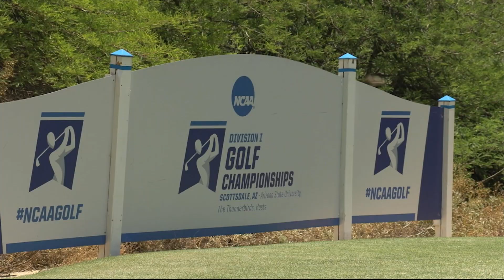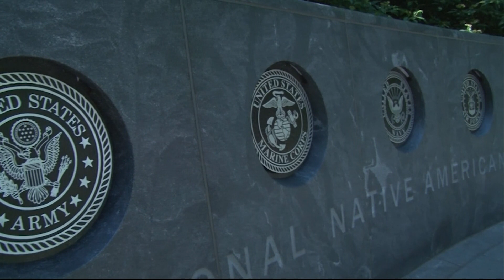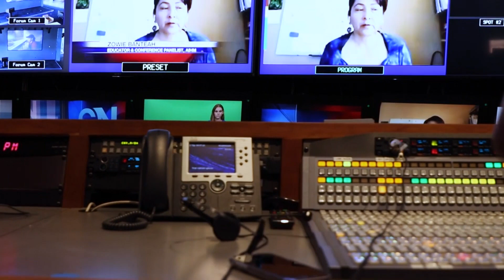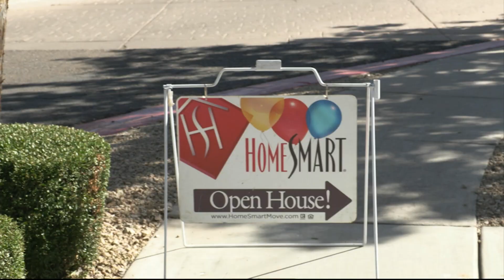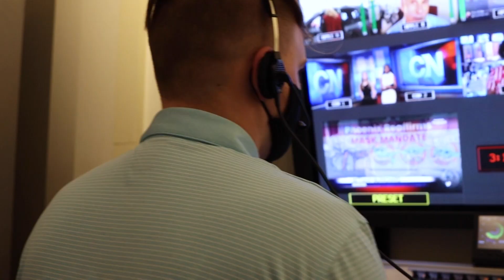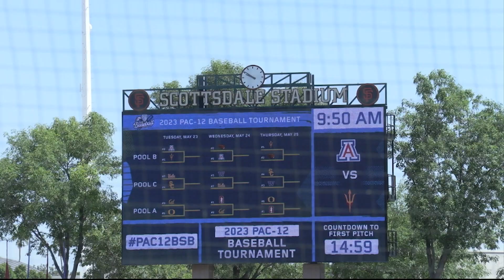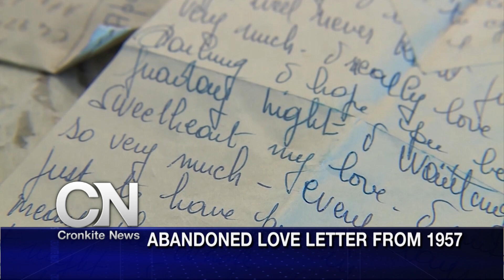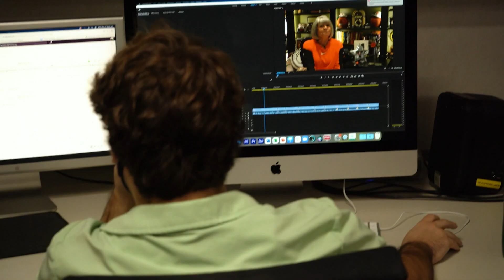May 30th, 2023 Newscast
Arizona service members place thousands of flags on graves at Arlington National Cemetery, plus a look at Phoenix Mercury guard Sug Sutton, and why Phoenix is not following the national trend of falling home sales.